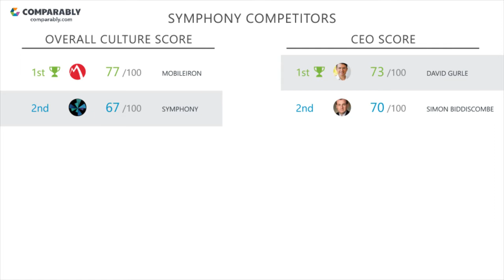Symphony's CEO and Office Environment - Q1 2019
Check out how Symphony's Company Culture was rated by employees on Comparably
What do employees think of Symphony's company culture?
Symphony's culture is rated C (67/100) based on 94 ratings.
Employees gave David Gurle, Symphony's CEO, a B (73/100), putting David Gurle in the Top 30% in the country.